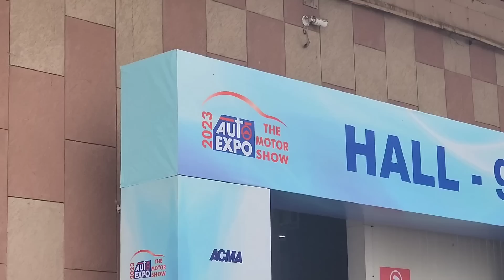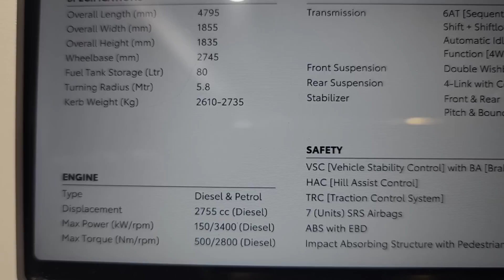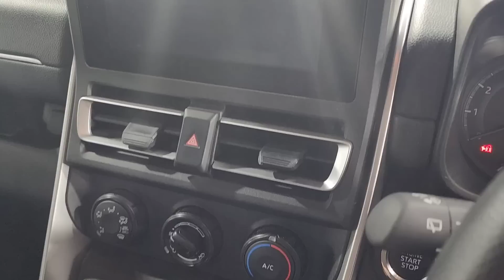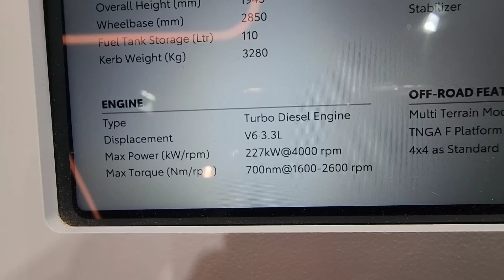Innova Hycross எப்படி இருக்கு ? மாருதியின் புதிய கான்செப்ட் கார் - Auto Expo 2023 - ep-1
புதிய innova hycross எப்படி இருக்கு ? மாருதியின் கான்செப்ட் கார் .ஆட்டோ எக்ஸ்போ 2023 .